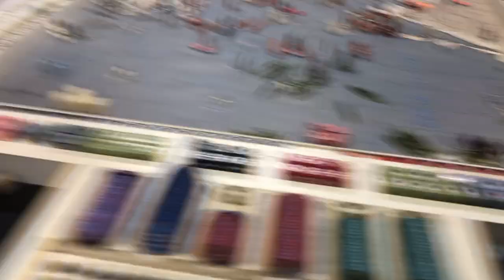BBR42 Corona Edition - Russia 1